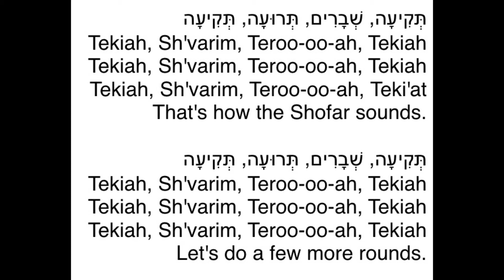Tekiah Shvarim Teroo-oo-ah Tekiah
The names of the traditional Shofar sounds set to an annoying children's song